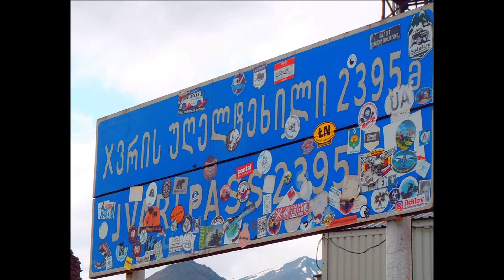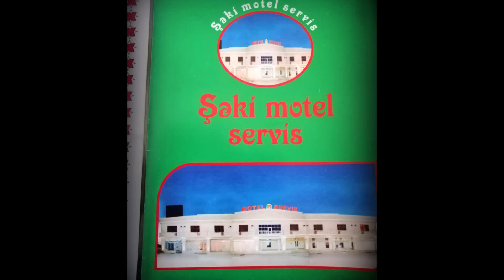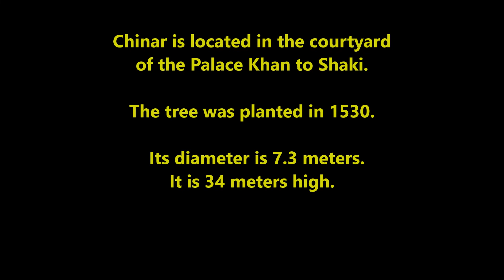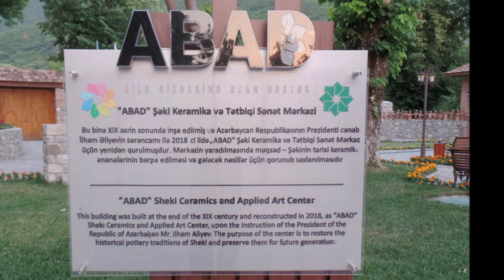Caucaso 2019 (#6) Tbilisi - Baku - Yerevan and more! Part 6 Gudauri (Georgia) - Şəki (Azerbaijan)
Motorcycle tour in Caucaso 16 June - 11 July 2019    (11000 Km)